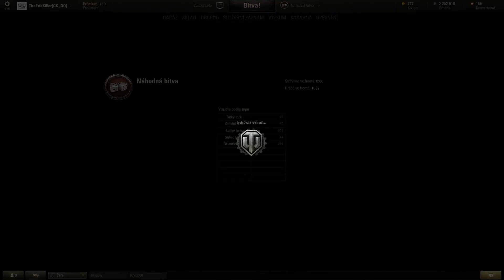World of Tanks s Fanouškem (Díl.3)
Dík